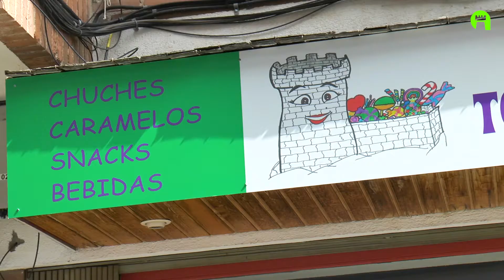Torrelodones con el Comercio Local - La Torre del Dulce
La Torre del Dulce es la nueva tienda de chucherías de Torrelodones, en la C/ José de Vicente Muñoz (Pueblo), donde podrás encontrar, además de chucherías de toda la vida, piñatas personalizadas, tartas de chuches y todo tipo de disfraces, así como chuches veganas y pan.